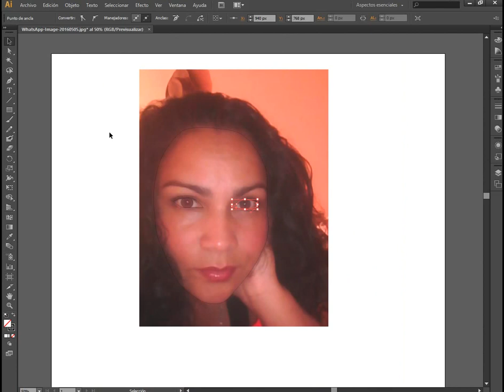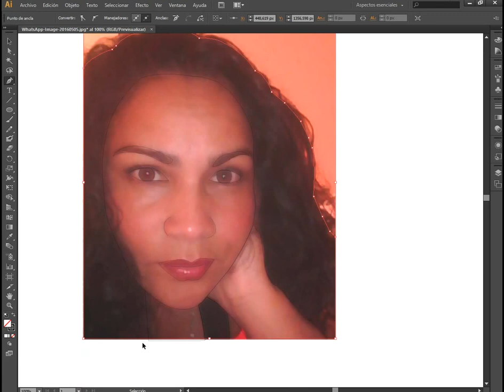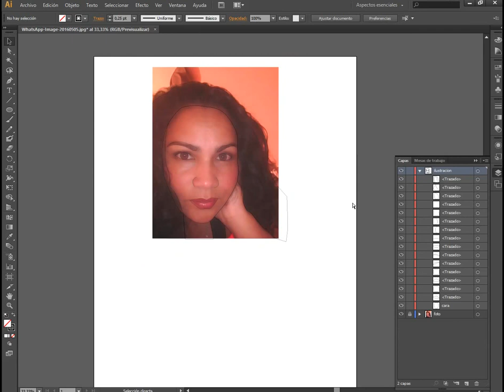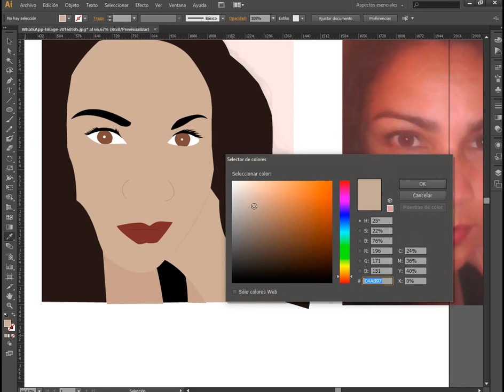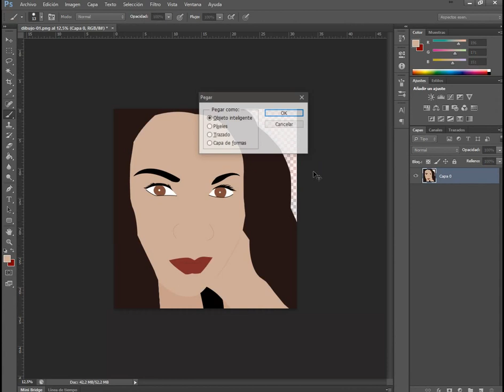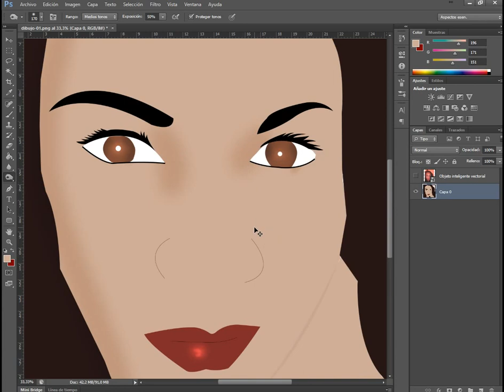Convertir foto a vector - Illustrator.